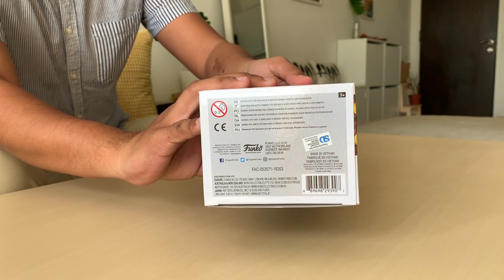[Unboxing] Funko Pop Disney Moana Te Ka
amirannuar